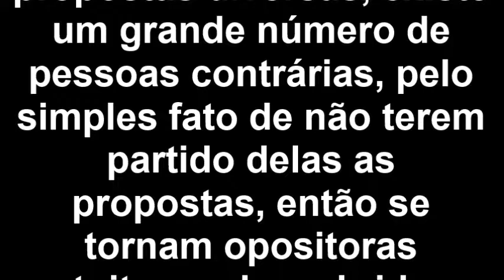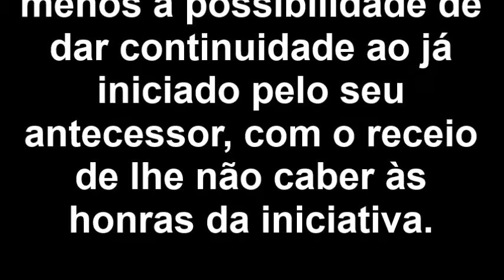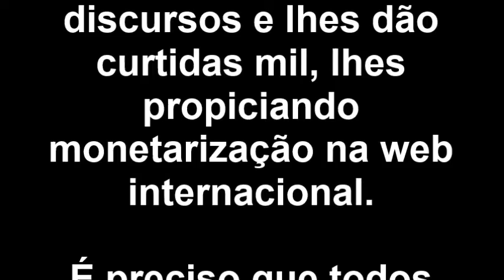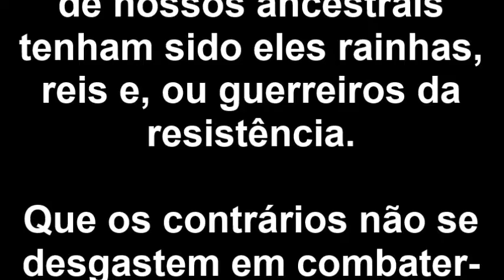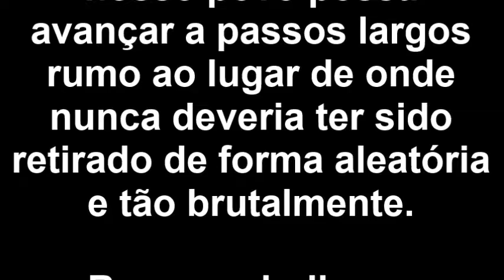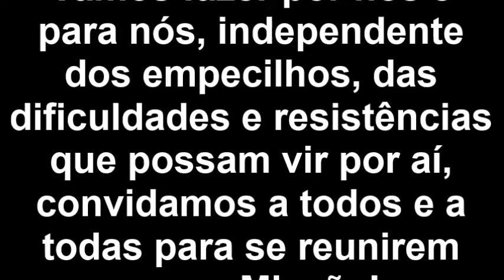O TEMPO PASSOU A CONEBRAS CHEGOU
agora nãopodemos mais ter desculpas, o tempo passou e a CONEBRAS chegou, vamos fazer agora.